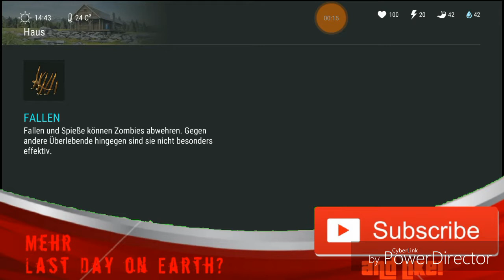Die Garage?! Let's Play Last Day on Earth #014 [Deutsch/German]